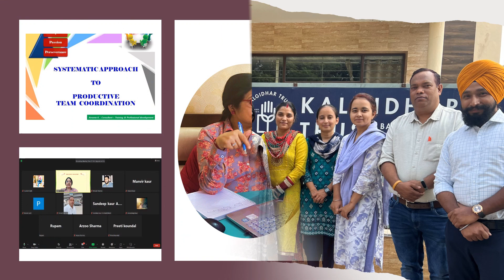Orientation Project Coordinators PGTs Chemistry